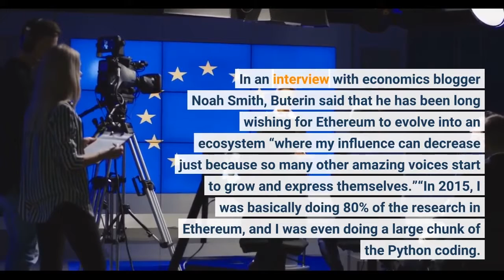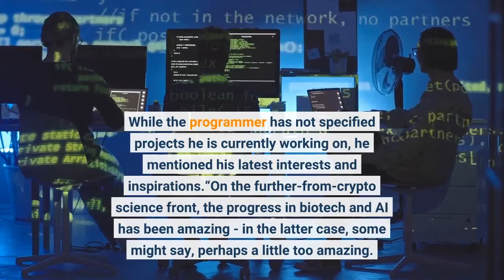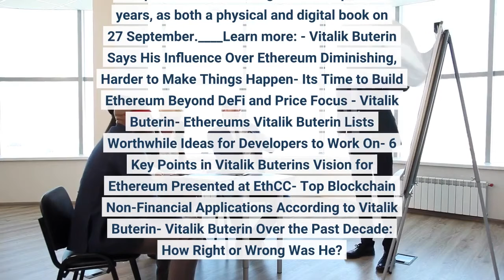Vitalik Buterin Says His Influence Over Ethereum Decreases as Network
With Ethereum (ETH) advancing toward the Merge, the blockchain’s co-founder Vitalik Buterin reiterates that his influence over the network has been decreasing over the past two years, as many new developers are taking over multiple roles. In an interview with economics blogger Noah Smith, Buterin said that he has been long wishing for Ethereum to evolve into an ecosystem “where my influence can decrease just because so many other amazing voices start to grow and express themselves.”“In 2015, I was basically doing 80% of the 'research' in Ethereum, and I was even doing a large chunk of the Python coding. In 2017, I was doing much less of the coding, and maybe 70% of the research. By 2020, I was doing perhaps only a third of the research, and very little coding. But I was still doing most of the 'high-level theorizing'. But over the last two years, even the high-level theorizing is something that has been slowly but surely slipping away from me,” he was quoted as saying. In his view, new ETH researchers such as Polynya have been gradually taking over a significant share of thought leadership related to Ethereum scaling solutions.“People like [barryWhiteHat] and Brian Gu have taken the mantle of zero-knowledge proof technology, and Justin and Dankrad, originally hired as researchers, have been asserting themselves more and more as thought leaders too,” according to Buterin. While the programmer has not specified projects he is currently working on, he mentioned his latest interests and inspirations.“On the further-from-crypto science front, the progress in biotech and AI has been amazing - in the latter case, some might say, perhaps a little too amazing. We're starting to understand what both the politics and the technology of the 21st century is going to look like, and how each of the pieces of what we're working on are going to fit into the picture,” he was quoted as saying. Meanwhile, as reported, joining the race for this year’s crypto-related bestseller, Buterin is set to publish Proof of Stake, a compilation of his writings from the past 10 years, as both a physical and digital book on 27 September.____Learn more: - Vitalik Buterin Says His Influence Over Ethereum Diminishing, Harder to Make Things Happen- It's Time to Build Ethereum Beyond DeFi and Price Focus - Vitalik Buterin- Ethereum's Vitalik Buterin Lists 'Worthwhile' Ideas for Developers to Work On- 6 Key Points in Vitalik Buterin's Vision for Ethereum Presented at EthCC- Top Blockchain Non-Financial Applications According to Vitalik Buterin- Vitalik Buterin Over the Past Decade: How Right or Wrong Was He?